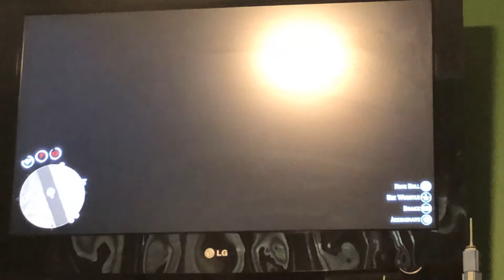Taking my afk friend around the RDR2 online map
I started in Rhodes (of screen) ended in the grizzlies how You can get your friend on is You lasso them then hogtied them then pit them on your horse chase a train shoot the conductor wait for it to slow down go to a area between two carts ( it should be wood ) then hold drop to throw